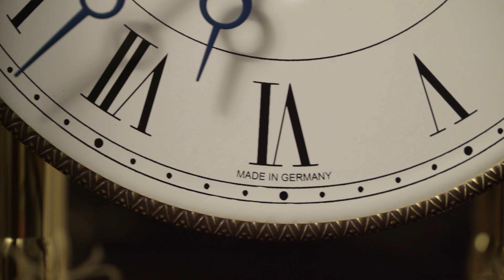22948-Q1035 - Tellurium 🕰 | Cuckoo-Palace® 🇩🇪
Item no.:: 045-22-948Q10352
Model no.: 22948-Q1035
Movement: 8-Days
Manufacturer: Hermle
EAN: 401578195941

In our Online Store you will find many cuckoo clocks from all leading manufacturers like Hekas, Trenkle, Rombach & Haas, Anton Schneider, Hönes, August Schwer and Engstler. Visit us in the Cuckoo-Palace®!